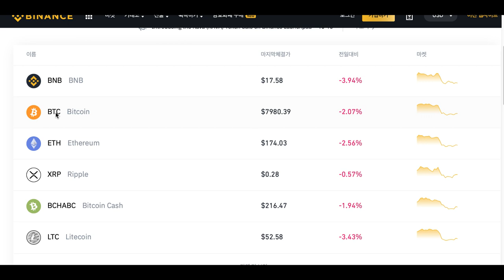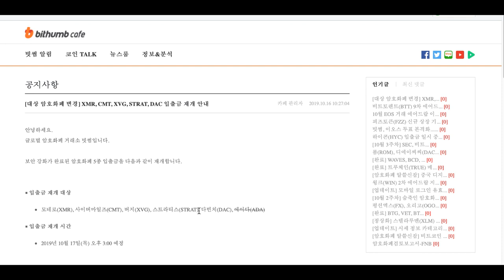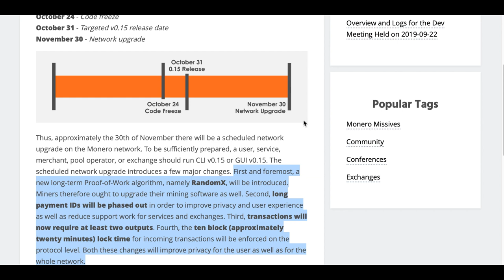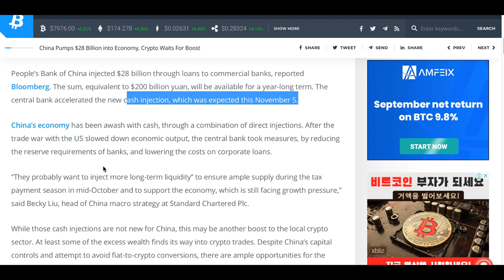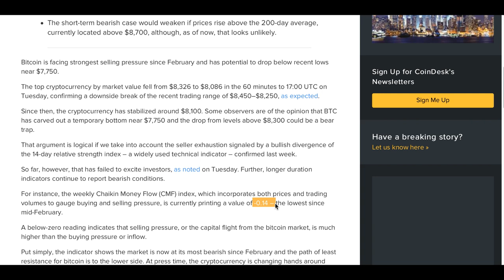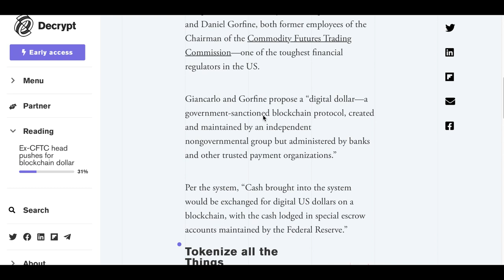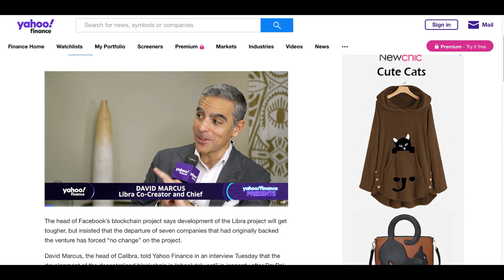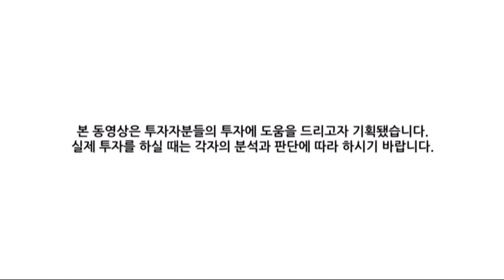[굿모닝 비트코인] 1017 하락장에서 홀로 강세 '모네로', 중국정부 현금투입 암호화폐 시장에 기회될까? 비트코인 7700달러까지 후퇴 가능성 있나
시장은 약세입니다. 대부분 종목 하락하는 가운데 모네로의 상승세가 홀로 빛나는 모습입니다.

중국 정부의 경기부양책으로 시중에 '현금'이 풀렸다는 것에 주목하고 암호화폐 시장에 유동성이 유입될 수 있다는 기대감을 갖는 의견이 있습니다.

비트코인은 올해 2월 이후 가장 큰 매도 압력을 받으며 7750달러 부근까지 후퇴할 위험에 직면한 것으로 분석되기도 했는데요.

암호화폐로 세금을 내는 곳이 등장하기도 했고 기타 여러가지 소식들이 있습니다. 영상을 통해 확인하시죠!